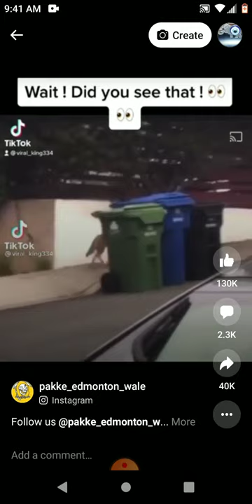What was that a coyote on 2 legs😭